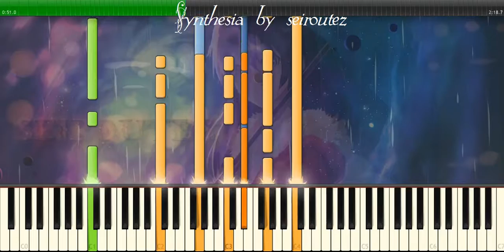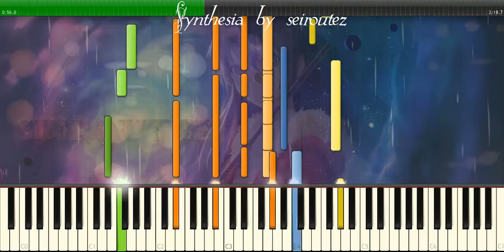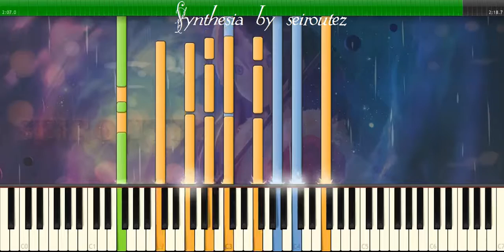[Synthesia][MIDI] aqauri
[Synthesia][MIDI]